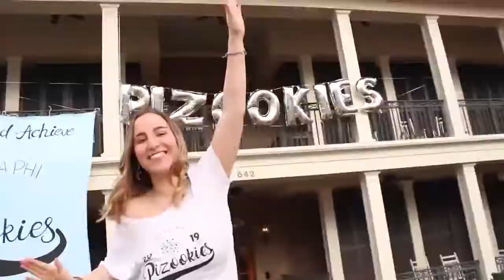Ole Miss Pi Beta Phi Pizookies Event Recap Video- 2018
Produced by: Anna-Kate Boyd